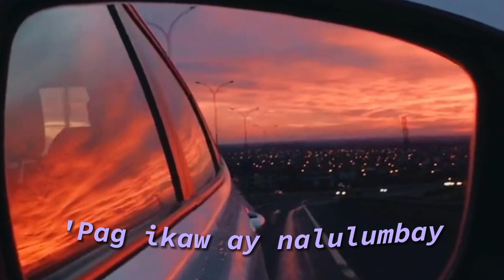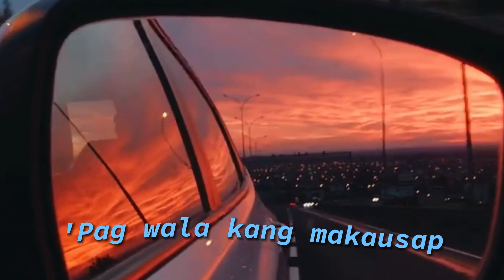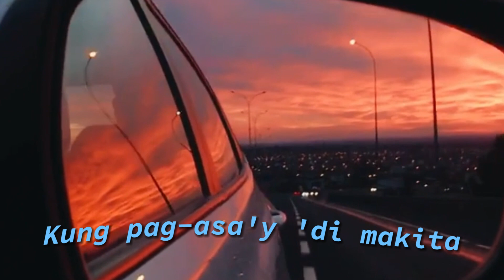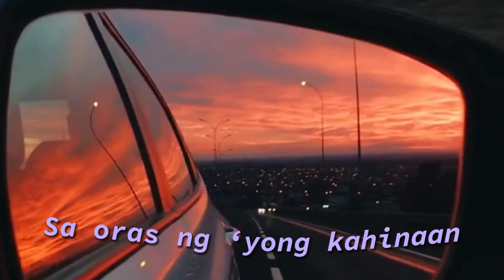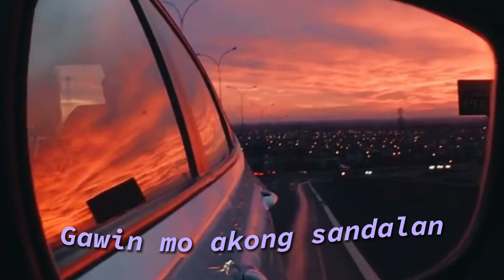Truefaith - Sandalan (Lyric Video)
Truefaith

COMPOSER / LYRICIST: Medwin Marfil, Eugene Marfil